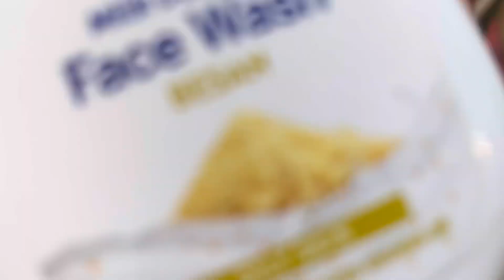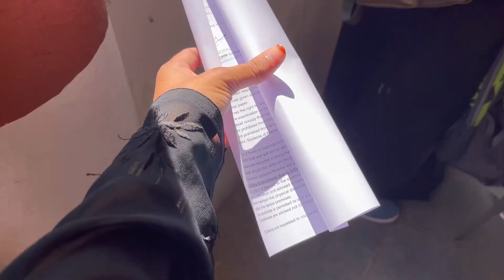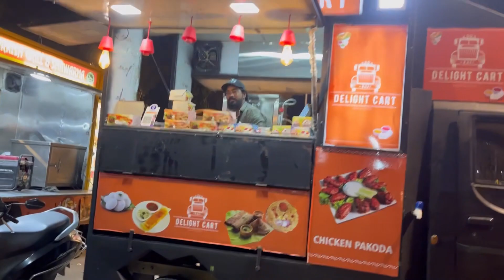We found such a peaceful place in HYDERABAD 🤩 || hall ticket mil hi gya finally